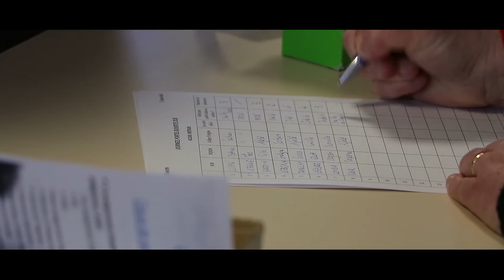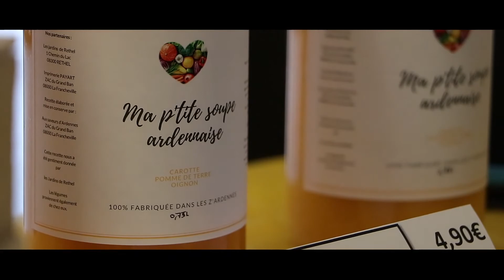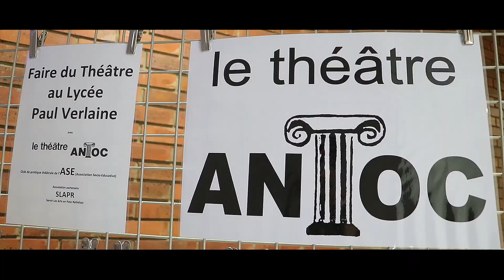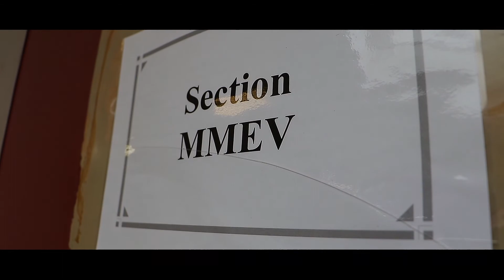Journée portes ouvertes 2018 [Lycée Verlaine Rethel]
Vidéo de l'édition 2018 de la journée portes ouvertes du lycée Paul Verlaine de Rethel, qui s'est tenue le samedi 17 mars.